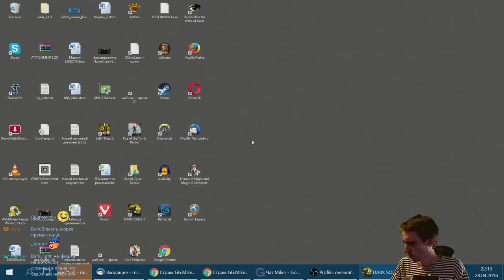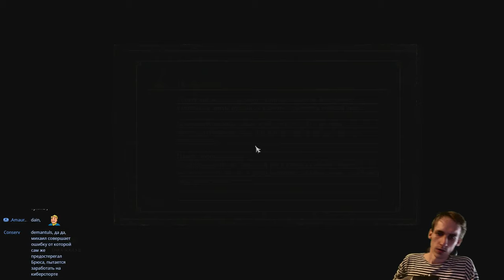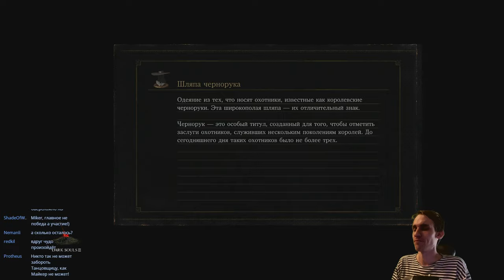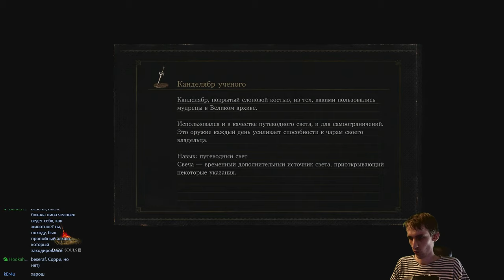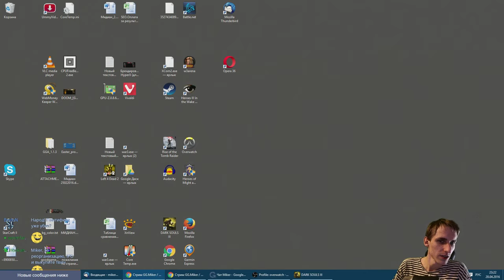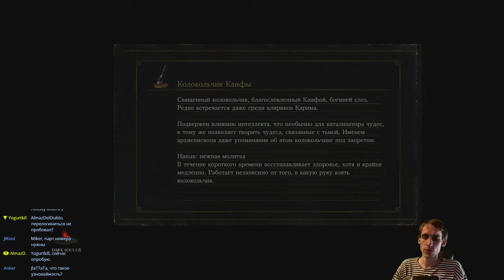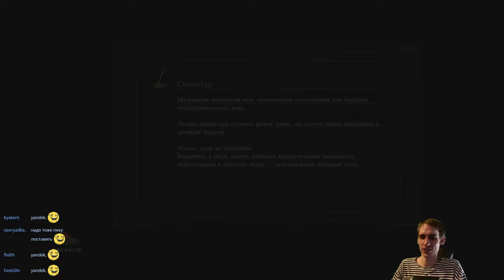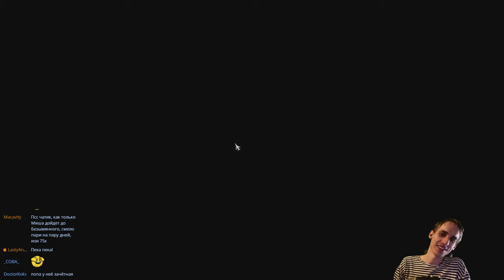Dark Souls 3 с Майкером 6 часть (Спор на 72 к рублей)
Подписываемся!